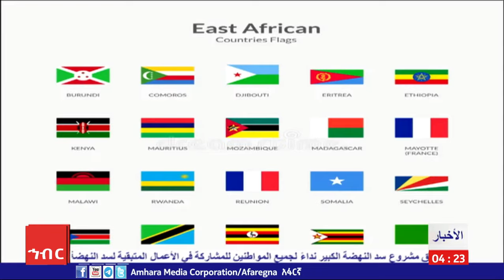أخبار |أميكو _عربي | الثلاثاء 25 يونيو 2024